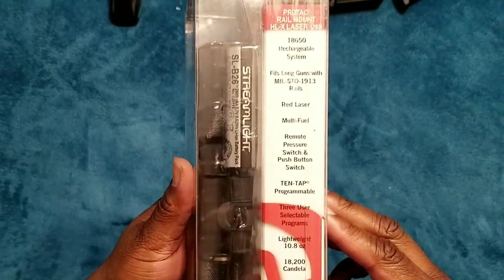Streamlight ProTac Rail Mount HL X USB 1000 Lumen Tactical Long Gun Light with Integrated Red Laser